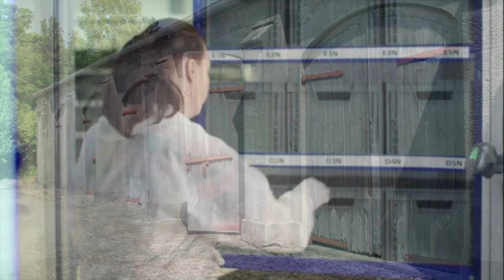Breda Hegarty Showreel dan@redkitetalent com